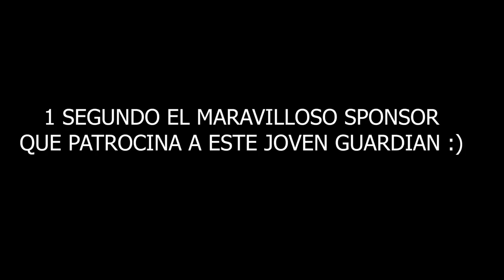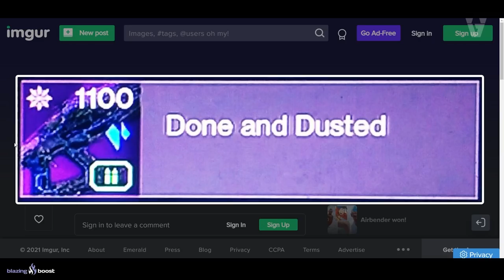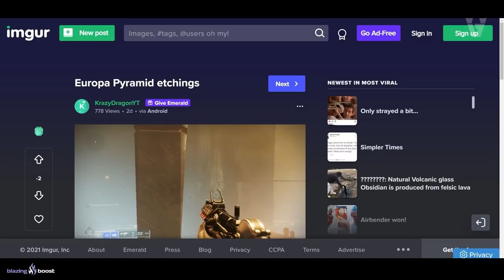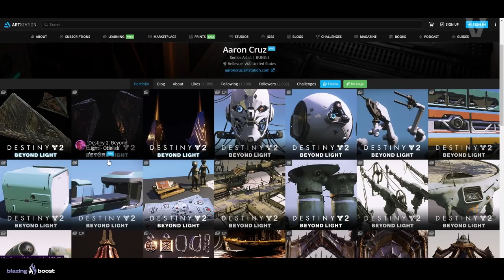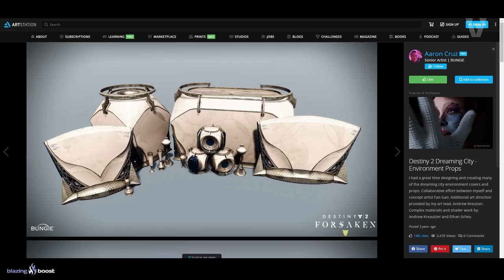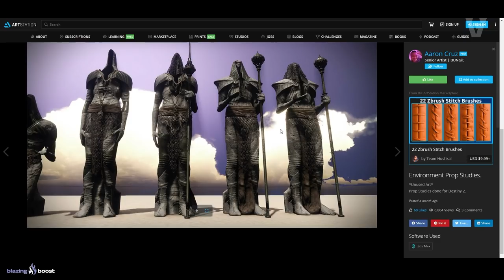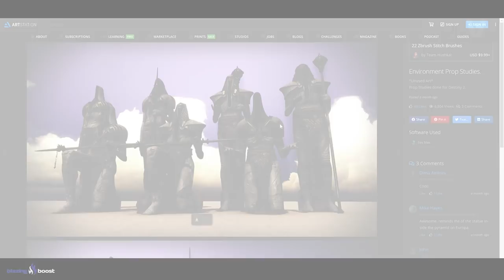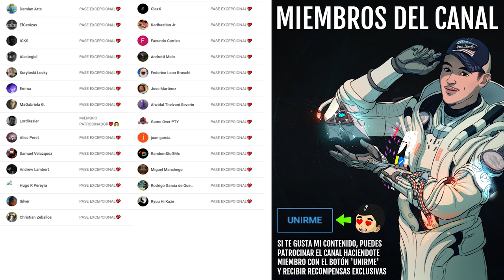BUNGIE MUESTRA UNA NUEVA RAZA NUNCA VISTA! | Destiny 2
0:00 Introducción
1:35 Posible arma estasis
3:24 Estatuas de la Oscuridad en el Cosmódromo
4:28 Formas extrañas en la Pirámide de la Luna
5:46 Contenido cortado o secreto
6:35 Arte Oficial de Bungie de una nueva raza nunca vista
13:42 Outro

✅Requisitos Concurso:
1️⃣Hacer una ilustración de un HÉROE que hayamos PERDIDO en Destiny 2 y compartirla usando

✅Requisitos Sorteo:
1️⃣Seguir a:
 2️⃣RT y Like💖

► ¡Sígueme!
• Accesorios Gaming 10% dto. Código wildgamer

► Comunidad de PS4: TheWildGamers
• ASÍ ES EL CROSS-PLAY! GRANDES NOTICIAS! CAMBIOS A RECOMPENSAS! NOTAS DEL PARCHE Y MÁS! | Destiny 2
► LOS MIEMBROS DE CANAL MÁS EXCEPCIONALES!

💠MI PC:
• CPU: AMD Ryzen 7 5800X 3.8 GHz 8-Core Processor
• GPU/ Gráfica: Gigabyte GeForce RTX 3060 12 GB
• PLACA BASE: Asus ROG STRIX B550-F GAMING (WI-FI) ATX AM4
• CPU Cooler: Corsair H100i RGB PLATINUM 75 CFM
• Memoria RAM: Corsair Vengeance RGB Pro 32 GB DDR4-3200 CL16
• ALMACENAMIENTO: Samsung 970 Evo Plus 1 TB M.2-2280 NVME
• TORRE: Corsair iCUE 465X RGB ATX
• FUENTE: Corsair 850 W